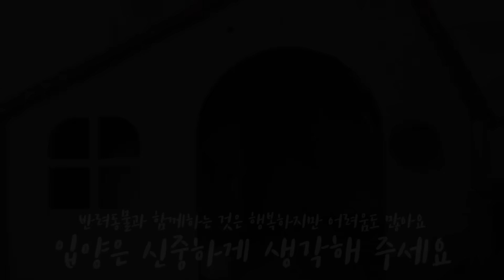30만 원으로 미친 캣닢 파티를 열었어요!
오늘은 고양이들에게 마따따비와 캣닢으로 특별한 파티를 열어줬어요.